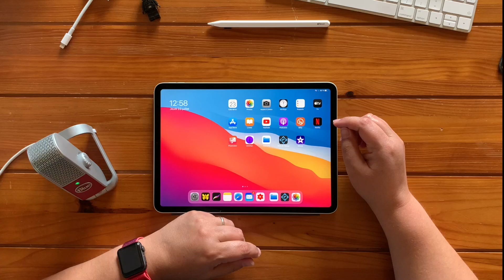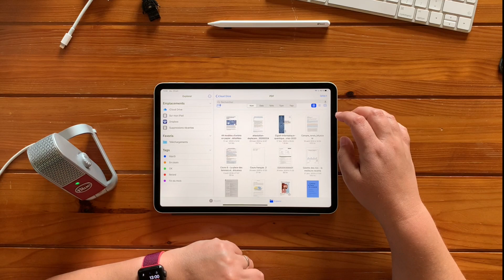Extraire une page d’un PDF sur iPhone, iPad et iPad Pro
⇢ Dans cette vidéo, découvrez comment extraire une page d’un PDF sur iPhone, iPad et iPad Pro. Un nouveau document PDF sera créé avec uniquement la ou les pages dont vous avez besoin.
🔗 Liens de la vidéo :
Autres vidéos PDF sur un iPhone / iPad / iPad Pro :